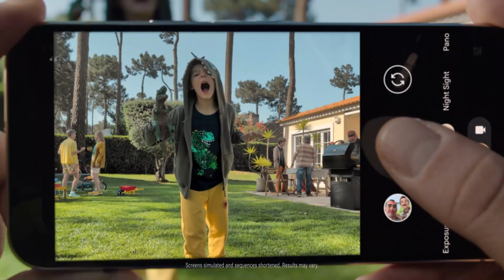Throwback to 2005: Donald Trump Defies NBC in Conan O'Brien's Late-Night Show!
Join us as we take a trip down memory lane to 2005, when Donald Trump appeared on Conan O'Brien's late-night show to promote 'The Apprentice.' In this fascinating interview, Trump courageously challenged NBC's three-hour finale format, opting for a fan-favorite one-hour special instead, earning applause from the audience. Discover how this moment highlights a different side of Trump, the camaraderie with Conan, and how perceptions have dramatically shifted over the years. We'll also explore insights from author Ramin Setoodeh about Trump's connection to reality TV and what the future might hold for him post-presidency.